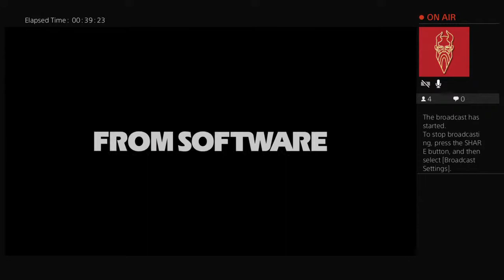Bloodborne not to be confused with baby bjorn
Discord commentary